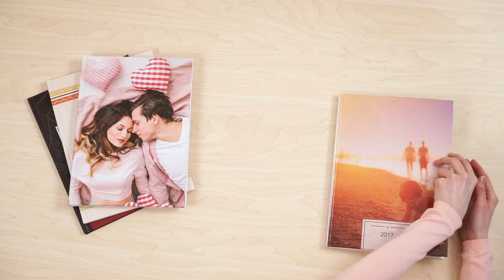Fotolibro clásico personalizable | Colorland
Puede incluir de 28 a 160 páginas, una cubierta completamente personalizada y un número ilimitado de fotos llenos de los más bonitos recuerdos en cada página- estos son las características principales del fotolibro clásico. ¿Qué más sobre el fotolibro clásico? Cómo lo puedes personalizar ? Mira este vídeo!

El fotolibro clásico:
-impresión con elegante acabado brillante de 200g/m2 de grosor
-puede contener tu propia frase- por ejemplo debajo de la foto
-es disponible en más de 150 plantillas prediseñadas listas para usar
-un número ilimitado de fotos en cada página, cuanto quieras
-tiene una tapa dura con un acabado brillante. También puede tener la foto en la tapa entera